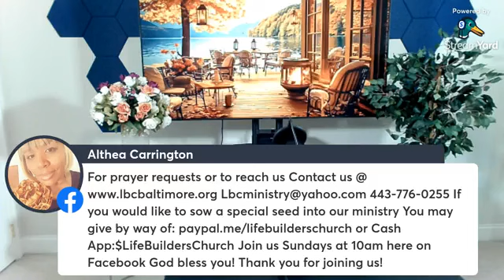WELCOME TO MID DAY MANNA-A STREAMING MINISTRY OF LIFE BUILDERS CHURCH-BALTIMORE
*MID DAY MANNA*
EVANGELISM SERIES-LESSON #7
HOW DO WE EVANGELIZE?
VARIOUS TEXTS FROM AND OF THE HOLY BIBLE ARE USED

CCLI MUSIC LICENSE NUMBER 21348869

*WORSHIP PREPARATION MUSIC*
SPEAK A WORD/SPEAK LORD
WRITTEN BY JERMIA CANNON
PERFORMED BY RICKY DILLARD & NEW G
FROM THE PROJECT KEEP LIVING
MNRK Music Group (on behalf of Intersound); AMRA, AMRA BR, Kobalt Music Publishing, and 2 Music Rights Societies

*THEME SONG*
PROVERBS 3-WRITE THEM ON THE TABLETS OF YOUR HEART
WRITTEN AND PERFORMED BY TODD DULANEY
THE PROJECT-BACK TO THE BOOK

*IN MINISTRY BACKGROUND MUSIC*
SMOOTH CHRISTIAN JAZZ
VICTORY OUTREACH
ANAHEIM CALIFORNIA
Two New Releases. . .One Brand New. . .One Revised
Both Birthed From The Altar
You Can Get The ANTI-ESTABLISHMENT JESUS From Me Until Amazon Restocks The Paperback.
Amazon Has The E-Book
You Can Also Get The Revised PLAIN TALK-THE REVELATION OF SAINT JOHN THE APOSTLE From Me Or Get The E-Book, Paperback Or Hardback Directly From Amazon
Plain Talk-The Revelation Of Saint John The Apostle-Special Edition-Revised